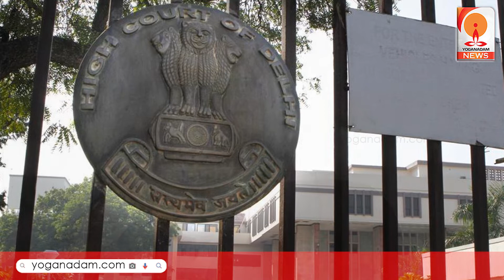അനുവാദമില്ലാതെ അമിതാഭ് ബച്ചന്റെ ചിത്രങ്ങളോ ശബ്ദമോ ഉപയോഗിക്കരുത് ; ഡല്‍ഹി ഹൈക്കോടതി